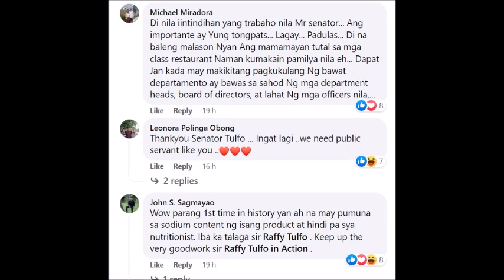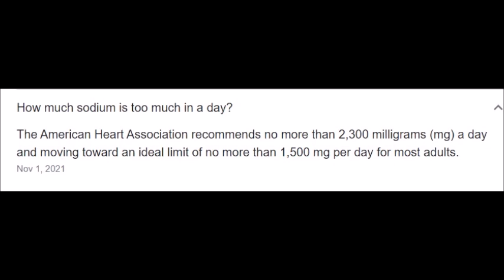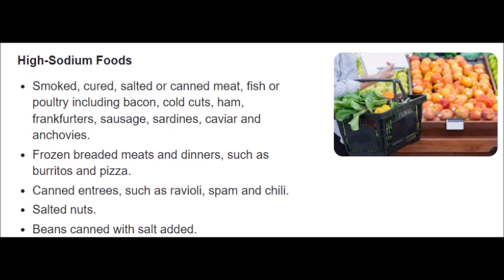SEN RAFFY TULFO BINIRA ANG DTI!! CUP NOODLES AT IBA PA HINAHAYAAN LANG DAW MAKASAMA SA KALUSUGAN?!